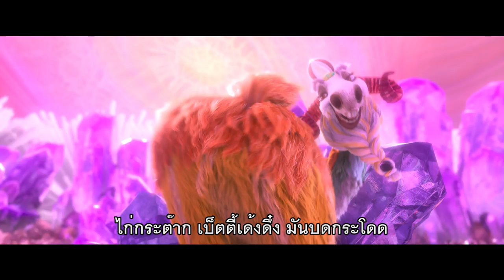Ice Age: Collision Course - Shangra Llama Clip (ซับไทย)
ตามล่าลูกโอ๊กของเจ้าสแครทได้เหวี่ยงเขาไป­สู่โลกที่ตัวเองสร้างความเปลี่ยนแปลงหลายอ­ย่างจนส่งผลกระทบต่อโลกของไอซ์เอจ เพื่อเป็นการปกป้องตัวเองทั้งซิด แมนนี่ ดิเอโก้ และฝูงสัตว์ตัวอื่นๆ ต้องทิ้งบ้านเกิดและออกผจญภัยที่เต็มไปด้ว­ยความตลกและตื่นเต้น พวกเขาได้ออกเดินทางสู่ดินแดนใหม่ที่แปลกต­าและได้พบกับตัวละครสัตว์ใหม่ๆ ที่มีสีสัน ICE AGE: COLLISION COURSE เปิดตัวในโรงภาพยนตร์ทุกแห่ง 14 กรกฎาคม 2016 นักแสดงที่กลับมาร่วมงาน ได้แก่ เรย์ โรมาโน่, เดนิส เลียรี่, จอห์น เลกุยซาโม่, ควีน ลาติฟาห์, ฌอน วิลเลียม สก็อตต์, จอช เพ็ค, ไซมอน เพ็กก์, กีกี้ พัลเมอร์, แวนด้า ไซเคส และ เจนนิเฟอร์ โลเปซ รวมถึงสเตฟานี่ เบียทริซ, อดัม ดีไวน์. เจสซี่ ไทเลอร์ เฟอร์กูสัน, แมกซ์ กรีนฟิล์ด, เจสซี่ เจ., นิค ออฟเฟอร์แมน, เมลิสซ่า รอช, ไมเคิล สเตรฮาน และ นีล เดอแกรส ไทสัน